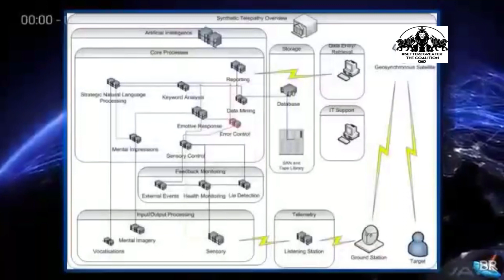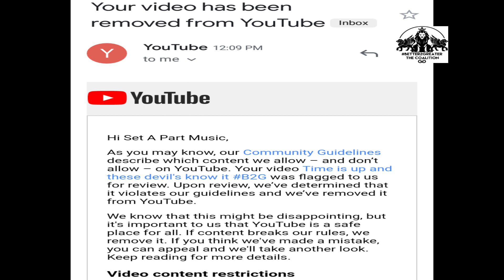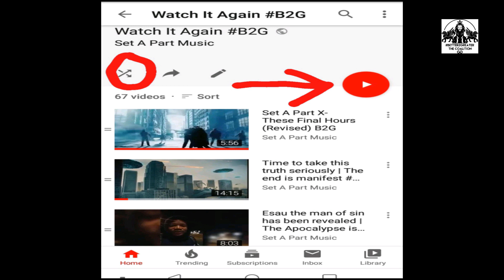THIS IS HOW IT ENDS